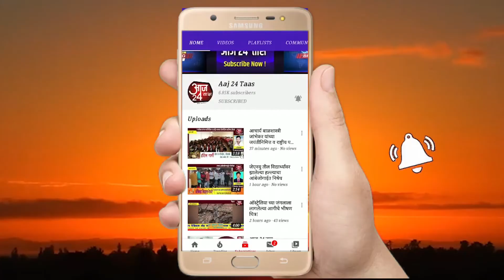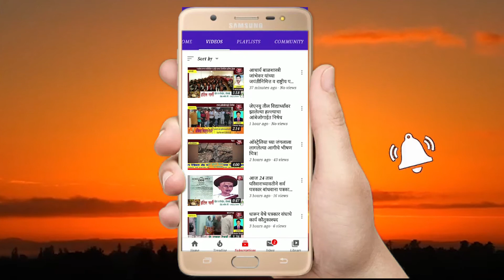आईच्या 99 व्या वाढदिवसा निमित्ताने महाळुंगे पडवळ गावात सामाजिक,शैक्षणिक आणि धार्मिक उपक्रम संपन्न